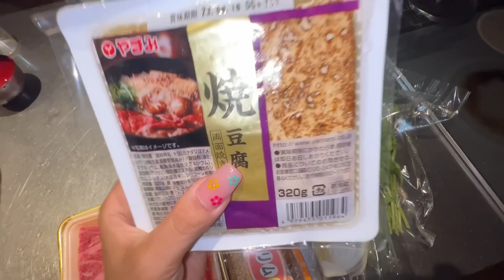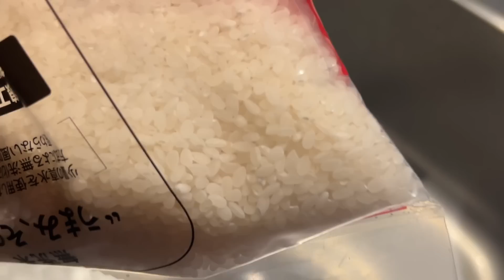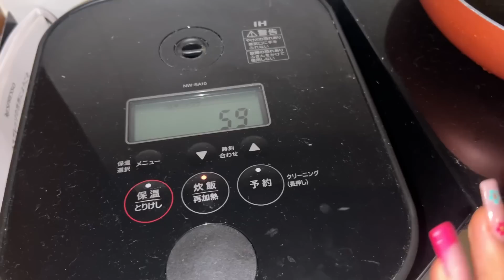PREPAEANDO CENA SORPRESA PARA MI PAPÁ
MI CLUB DE FAN♡Click aqui!

-Prioridad de respuesta de los commentarios
-photos exclusivos
-vivo exclusivo cada mes